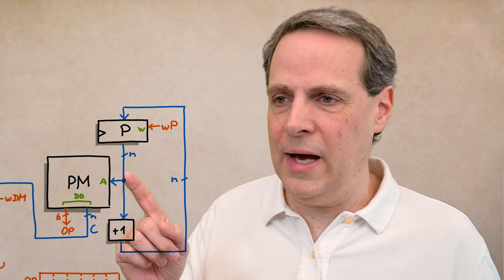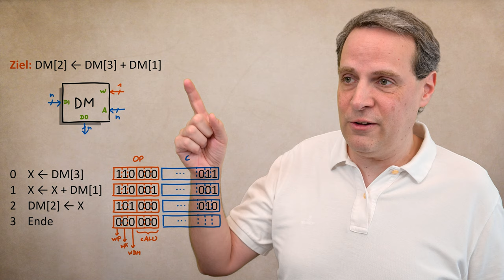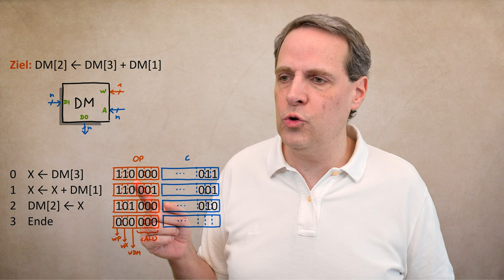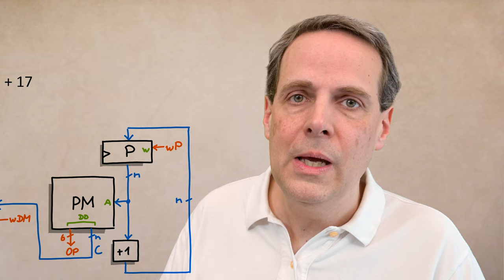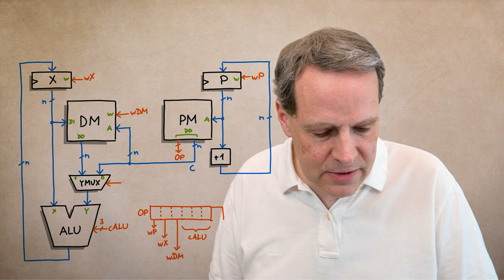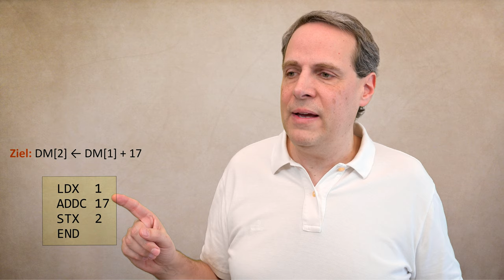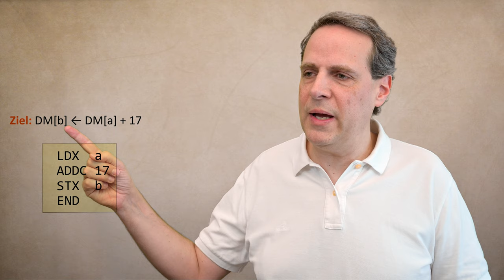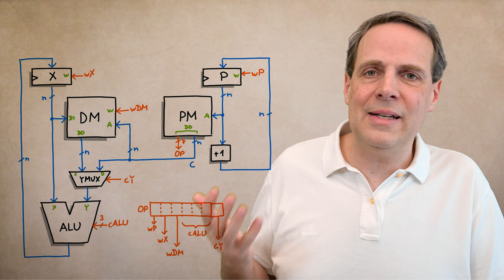Assembler (Rechnerbau Teil 10)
In einer Assemblersprache kann man das Programm eines Computers maschinennah notieren. In diesem Video wird eine Assemblersprache für die Big Coffee Machine entwickelt und bei der Gelegenheit die Maschine auch noch ein wenig erweitert.

0:00 Die "Big Coffee Machine"
2:48 Programm = Reihe von Instruktionen
8:30 Mnemonics
11:56 Konstanten
13:39 Multiplexer
16:43 Operationen mit Konstanten
20:06 Assembler
25:33 CISC und RISC
27:59 Ausblick